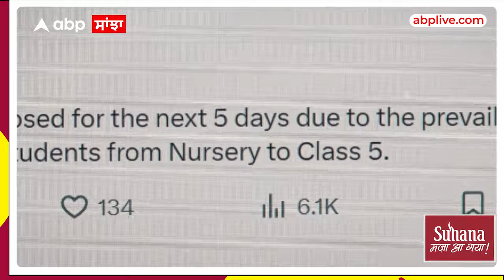Schools Holiday: ਪੰਜਵੀਂ ਜਮਾਤ ਤੱਕ ਦੇ ਸਕੂਲ ਅਗਲੇ ਪੰਜ ਦਿਨਾਂ ਲਈ ਬੰਦ, ਵਧੀ ਠੰਢ ਕਰਕੇ ਲਿਆ ਗਿਆ ਫੈਸਲਾ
ਦਿੱਲੀ ਵਿੱਚ ਵਧਦੀ ਸਰਦੀ ਦੇ ਮੱਦੇਨਜ਼ਰ, ਸਰਕਾਰ ਨੇ ਪ੍ਰਾਇਮਰੀ ਸਕੂਲਾਂ 'ਚ ਛੁਟੀਆਂ ਵਧਾਉਣ ਦਾ ਫੈਸਲਾ ਕੀਤਾ ਹੈ
ਦਿੱਲੀ ਦੇ ਪੰਜਵੀਂ ਜਮਾਤ ਤੱਕ ਦੇ ਸਾਰੇ ਸਕੂਲ ਅਗਲੇ ਪੰਜ ਦਿਨਾਂ ਲਈ ਬੰਦ ਰਹਿਣਗੇ
ਭਾਵ, ਸਕੂਲਾਂ ਦੀਆਂ ਸਰਦੀਆਂ ਦੀਆਂ ਛੁੱਟੀਆਂ ਸੋਮਵਾਰ 8 ਜਨਵਰੀ ਤੋਂ ਸ਼ੁੱਕਰਵਾਰ 12 ਜਨਵਰੀ ਤੱਕ ਵਧਾ ਦਿੱਤੀਆਂ ਗਈਆਂ ਹਨ।
ਇਹ ਫੈਸਲਾ ਸੀਤ ਲਹਿਰ ਦੇ ਮੱਦੇਨਜ਼ਰ ਲਿਆ ਗਿਆ ਹੈ। ਤੁਹਾਡੀ ਜਾਣਕਾਰੀ ਲਈ ਦੱਸ ਦੇਈਏ ਕਿ ਹੁਣ ਤੱਕ 10 ਜਨਵਰੀ ਬੁੱਧਵਾਰ ਤੱਕ ਸਕੂਲ ਬੰਦ ਰੱਖਣ ਦਾ ਫੈਸਲਾ ਲਿਆ ਗਿਆ ਸੀ ਪਰ ਇੱਕ ਘੰਟੇ ਦੇ ਅੰਦਰ ਹੀ ਇਸਨੂੰ ਵਾਪਸ ਲੈ ਲਿਆ ਗਿਆ ਸੀ।

 / abpsanjha